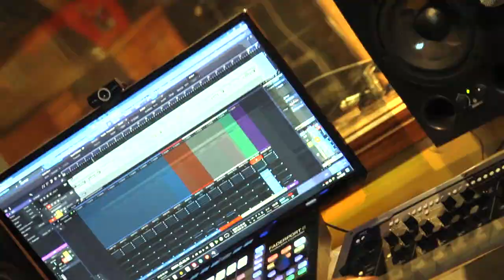Oblężenie Jasnej Góry 2018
Klip i piosenka:

M.S.J. - Oblężenie Jasnej Góry

Jan Cichy- bas
Jerzy „Kali”  Wenglarzy - perkusja
Kacper Skoneczny- trąbka
Zbigniew „Papijo” Bubak
wokal, gitary, muzyka, tekst

Produkcja i realizacja nagrań:

Robert Wrożyna „Rybson”(RobSonicRecords)
kwiecień-maj 2018

Zdjęcia:

Kacper Biernacki
Witold Biernacki
Marcin Banasiak( dron)

Scenariusz:

Kacper Biernacki
Zbigniew „Papijo” Bubak

Reżyseria:
Kacper Biernacki

Produkcja:

Mężczyźni Świętego Józefa
Stowarzyszenie Kahal

Podziękowania
Souls Hunters